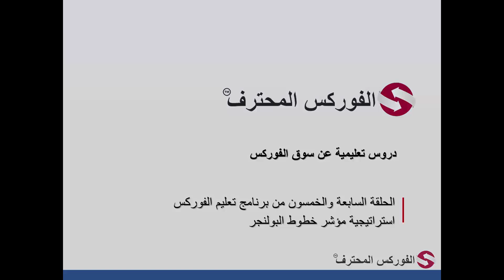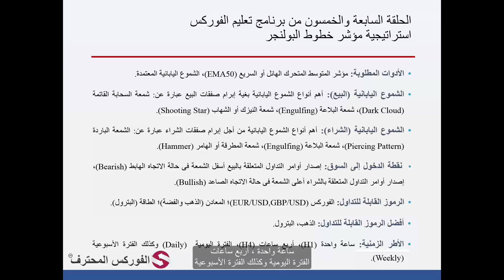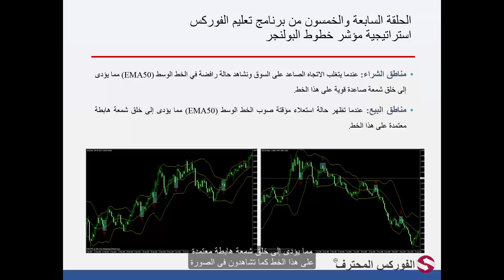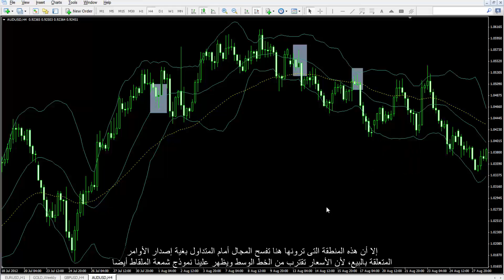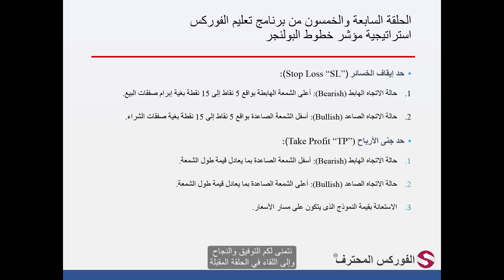57 استراتيجية مؤشر خطوط البولنجر الفوركس المحترف